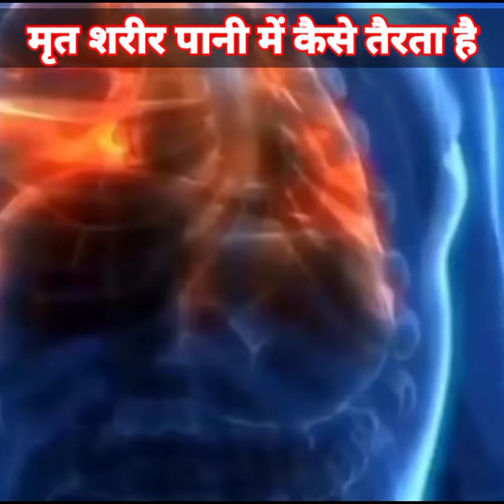अंबानी ने क्यूं लुटाए करोड़ो रूपए 😳🤔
a japanese method to lose weight using only a towel,
japan documentary,
japan education system
japan technology in hindi,
japan technology video,
japan technology vs indian technology,
japan technology short video,
japan advanced technology in hindi
dead body in water gta 5,
dead body in water float or sink,
y dead body floats on water